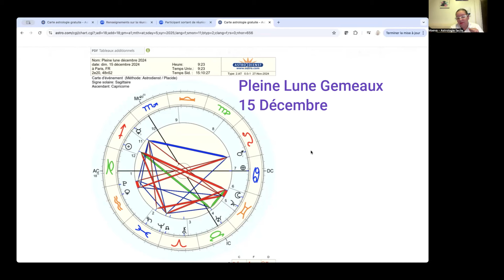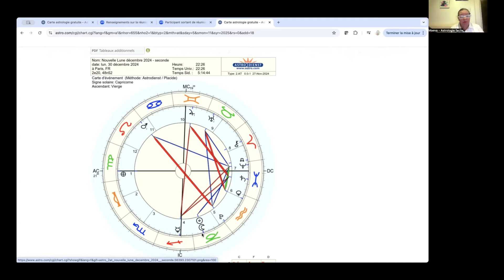Cancer, votre Horoscope Décembre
Bienvenue aux cancer dans votre horoscope de décembre

00:00 Présentation commune avec les lunaisons
06:19 Cancer